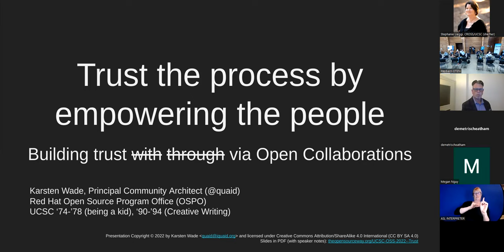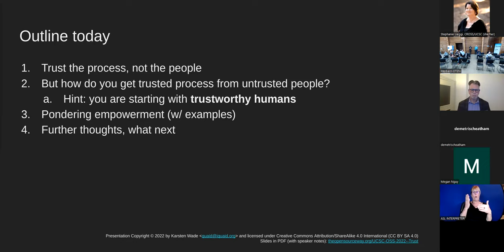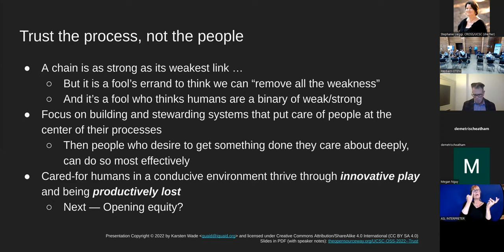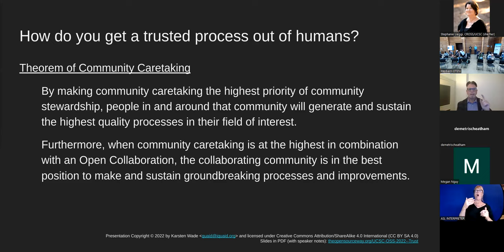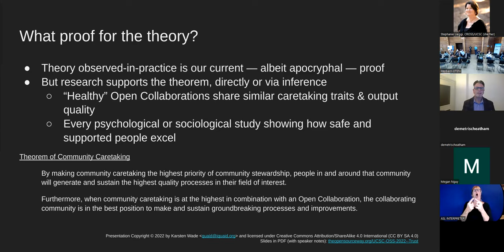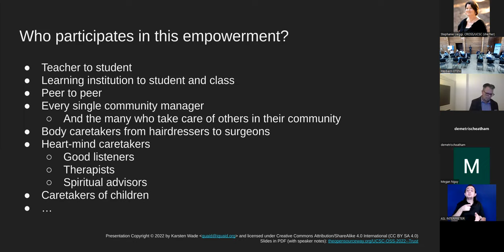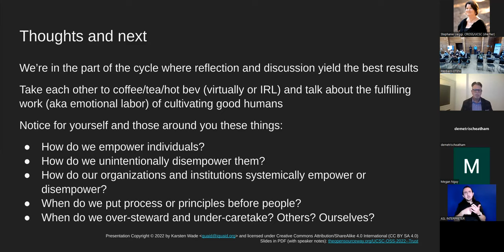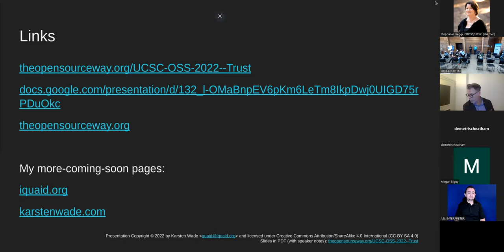Keynote: Trusted process comes from empowered people -- building trust with Open Collaborations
Karsten Wade, Principal Community Architect, RedHat

About the Speaker:

Karsten Wade has worked at Red Hat since 2001 and is a 21 year IT industry professional. He worked previously as a Fedora Project contributor and general open source iconoclast. He is also a CentOS Project board member. As a member of the industry leading community leadership team at Red Hat, he has seen, done, and recovered from many open community mistakes. Through mistakes, learning; through learning, advancement. By teaching and learning with others, we improve the fabric of all open source communities.

Talk Description:

Let's talk about how we help empower individuals to create things we trust deeply ... without ever knowing or trusting the individuals themselves.

Rapid innovation brings new tools and methods, which come with amazing constructive and — eventually — destructive use. The printing press lead to the Renaissance, Reformation, the Age of Enlightenment, and the scientific revolution. But it also gave ink to just as many evil ideas as good ones, and gave scalability to the adage of the pen and the sword.

Standing here, 25 years since the coining of the term "Open Source", it's clear the benefits of Open Collaborations and Open Source in particular have been far reaching. The additional risks to society have been far reaching, too. In recent years, discussion and some work has been done toward making Open Source projects more secure and sustainable. Part of making Open Source projects more secure is to focus on trusting the process, not the people. But how can this focus also make projects more sustainable?

Start by asking:  What does it take to attract and cultivate people to work in Open Collaborations and create such trusted processes?

Unsurprisingly, we're already doing it — it's what happens in schools and Universities every day, it's how organizations from the Scouts to the Military create and iterate on leadership, and it's how community caretakers and stewards have been doing it all along in communities before and far beyond Open Source.

This talk explores some of the range of ways we grow and empower people so they are in the best position to create and sustain trusted processes we all can rely upon. You will be encouraged to look for and share these connections with those you mentor around Open Source, so you can take part in the community caretaking that is the first and most important step in Open Source community stewardship.